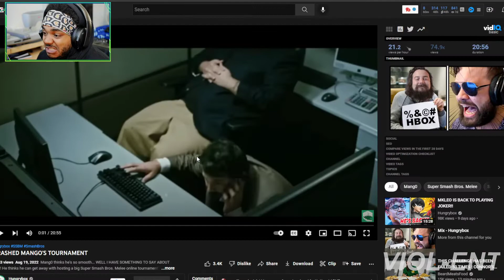MultiVersus - GIZMO Gameplay Trailer | REACTION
Fuzzy? ✅  Cute? ✅✅  Dangerous to your wellbeing? ✅✅✅
Extremely dangerous combo.

Gizmo is now available to play in MultiVersus!

In MultiVersus, the Multiverse is at your fingertips as you battle it out in intense 2v2 matches. Up against Batman & Shaggy? Try using Bugs Bunny & Arya Stark! This platform fighter lets you play out your fantasy matchups in a fun co-op or head-to-head fight for supremacy.

MultiVersus is an all-new free-to-play, platform fighter videogame. With an ever-expanding cast of iconic characters and legendary universes, MultiVersus will feature multiple online   modes, including a team-based 2 vs. 2 format, 1 vs. 1 matches and 4-player free-for-all, along with upcoming content-filled seasons.
DJ iTubz:
VIOL-ENT
MultiVersus is an upcoming free-to-play crossover fighting game developed by Player First Games and published by Warner Bros. Interactive Entertainment. The game features various characters within the Warner Bros. Discovery catalogue